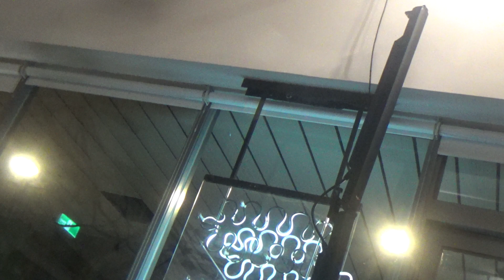2017.04.21鑽石虎 She Walks In Beauty 她走在美的光影中 熱帶Tropical Deli Cafe - Opening Party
熱帶Tropical Deli Cafe

An (indie) pop music group from Taipei, Taiwan.
來自台北的一個俗嗨爽歪音樂團體。